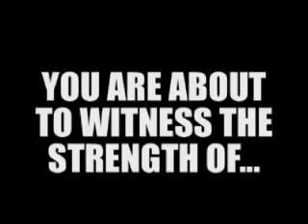WJLB Off The Air Trailer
This is the FM 98 WJLB Off The Air Trailer. check out full videos on FM98WJLB.COM!